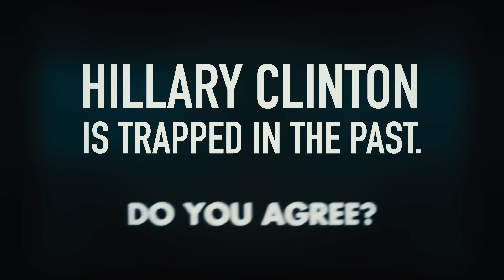Hillary Clinton is Trapped in the Past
​You cannot regulate 21st century industries with 20th century ideas
Hillary Clinton's ideas won't work in the New American Century.
Join me if you agree: